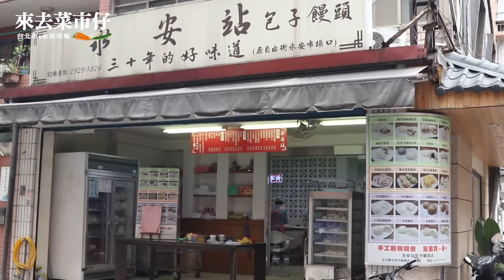【永安市場 美食篇】什麼！市場裡的米其林級別小吃？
「每一個包子，都是老闆用愛心及時間揉出來的喔！」
【攤販】台灣古早烏醋麵/永安站包子店/永安包子店/早安蔥油餅